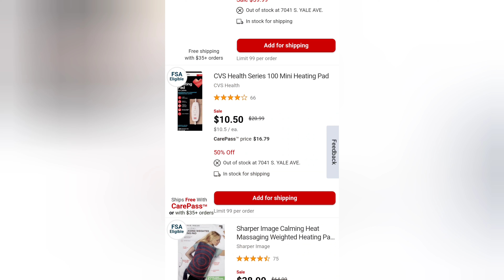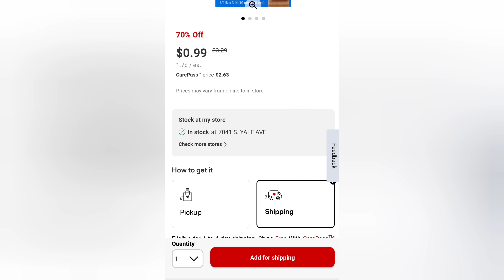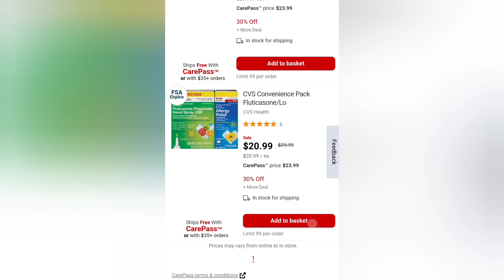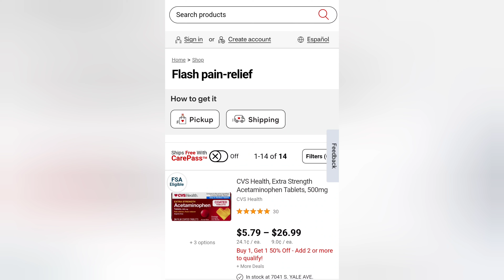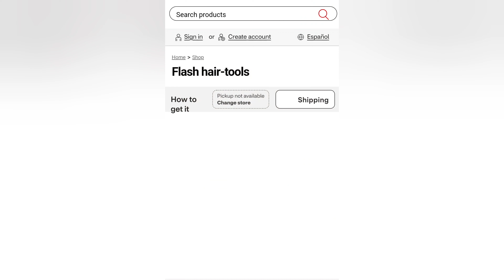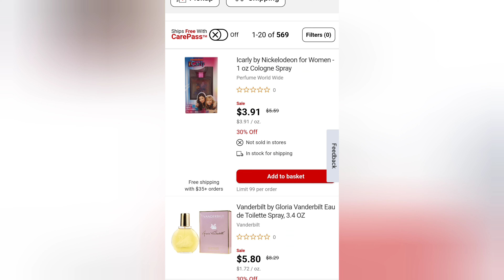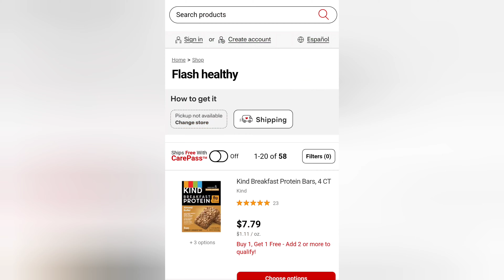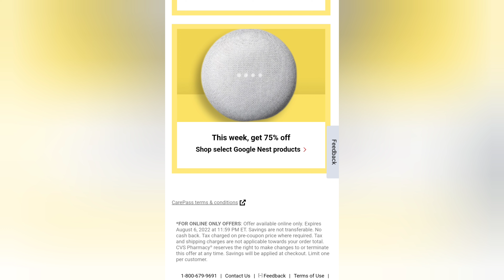🚨Mas ofertas NO ANUNCIADAS 😱|Buenisimos Precios|Randee Saves